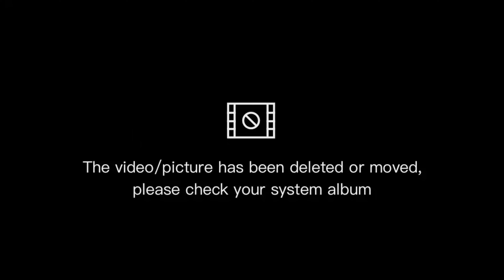How To Make a Cute Paper Wallet | Origami Wallet | DIY mini paper craft wallet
Hello, my origami friends. Today I will show you how to make a simple wallet. Paper craft is so funny and this wallet is easy to make. You can make it with your children. Enjoy and have fun :-)

Try this step-by-step origami tutorial and be sure to let me know how you liked the video. How did your origami go?
If you don't like the video speed, change it in the settings, you can increase or decrease the speed.